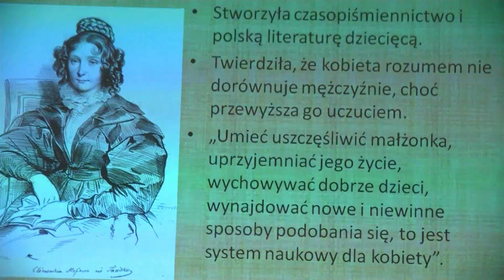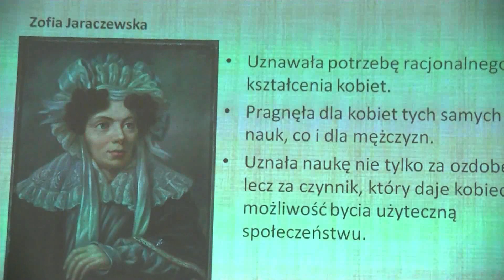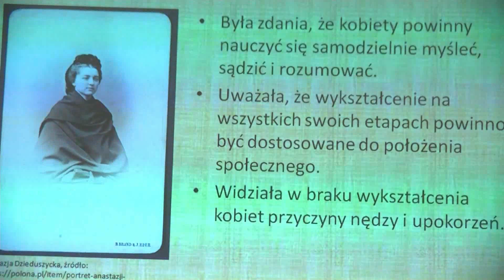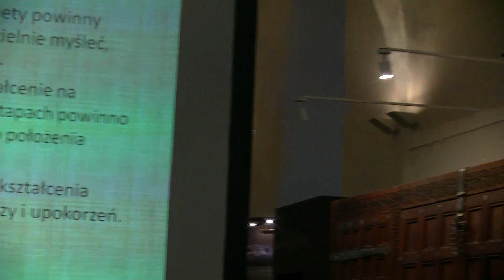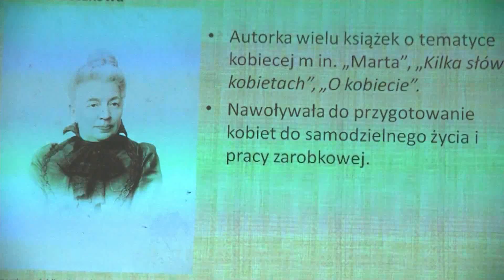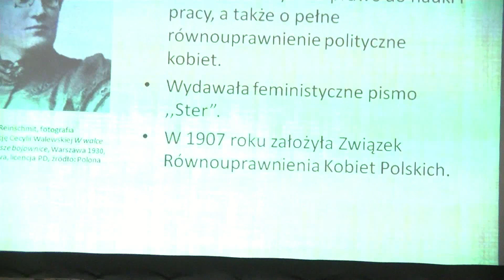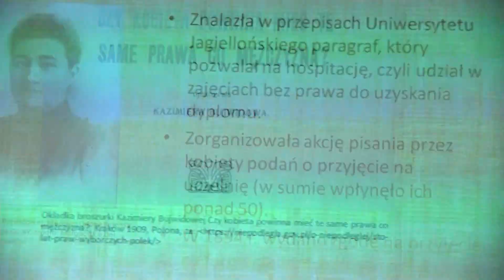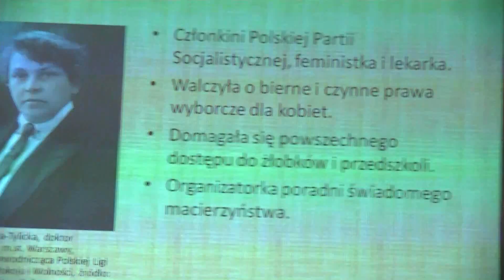OLSZTYN24: Konferencja „Emancypacja po polsku...” (2)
Wystąpienie dr Kingi Raińskiej z Muzeum Warmii i Mazur: „Początki ruchu kobiecego w Polsce” podczas konferencji naukowej „Emancypacja po polsku. Sto lat praw wyborczych kobiet.” | Muzeum Warmii i Mazur w Olsztynie | 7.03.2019